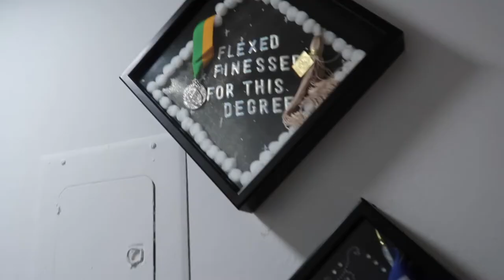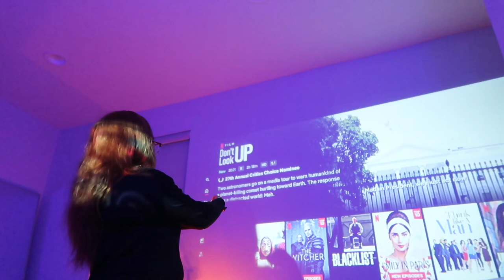My new Bedroom Transformation | Jeana A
Socials:
Tik Toks: @jeanaalexandre
Camera: Canon GX7 Mark ii/ iPhone 11
Editing: iMovie

Malm bed frame
Malm-high-bed-frame-2-storage-boxes-white-luroey-s89175973

Micke desk
micke-desk-white-90214308

Armchair
Koarp-armchair-gunnared-beige-black-s59221716

Aurora nightstand (Mine was from Ashley Furniture but couldnt find it)

Hovet mirror

Mini rug
toftlund-rug-white-20420241
Ikea vase
Andtruten-vase-black-80497360

Floating Shelve

Projector
                     Mini Projector, CiBest Video Projector Outdoor Movie Projector 7500L, LED Portable Home Theater Projector 1080P and 200" Supported, Compatible with PS4, PC via HDMI, VGA, TF, AV and USB…

LED light rope

                     KERTME Neon Led Type AC 110-120V LED NEON Light Strip, Flexible/Waterproof/Dimmable/Multi-Colors/Multi-Modes LED Rope Light + 24 Keys Remote for Home/Garden/Building Decoration (16.4ft/5m, RGB)